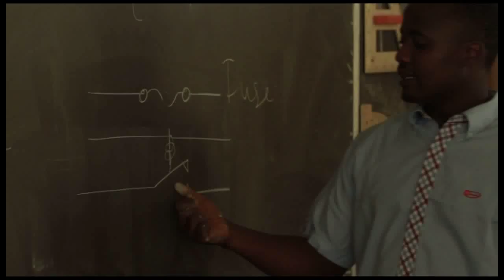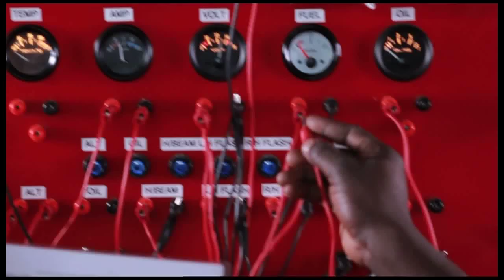"How mining works." Documentary series.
Teaser for Part 3 of our in-depth look at the positive impact of mining in Tanzania.  Funded by the Tanzania Chamber of Minerals and Energy.

KRM Team:
Cinematography: Owen Strock
Executive Producer: Nisha Shah-Sanghvi
Line Producer: Mani Grewal
Production Coordinator: Bilen Seyum
Copy: Flannery McKenna & Taji Liundi
Editor: Paul Isangi
Voice Over (Swahili): Taji Liundi